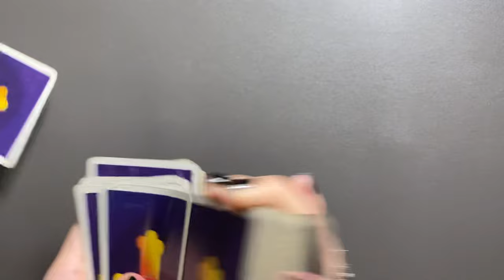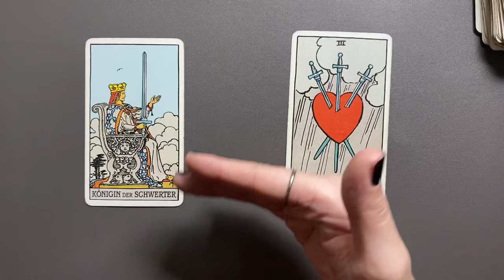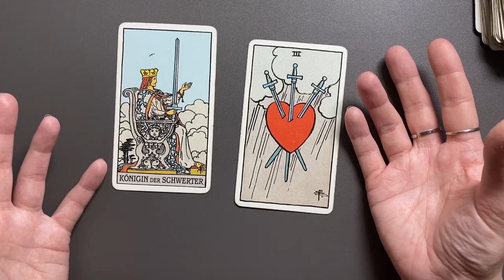STEINBOCK ♑️ Entdecke, welche Möglichkeiten dich erwarten mit deiner Tarot Wochenbotschaft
Tarot Kartenlegung für die Kalenderwoche 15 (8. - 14.  April 2024) - Wochenbotschaft

Kartendeck Tarot nach A.E. Waite  (Königsfurt Urania)

*Eigenwerbung